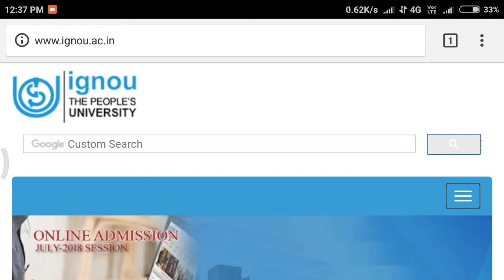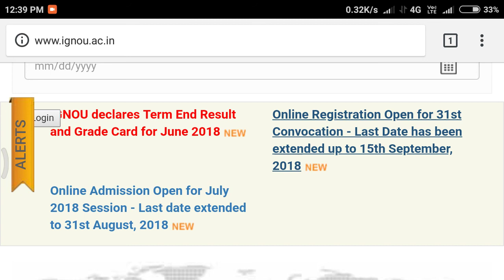IGNOU online admission and registration extended to 15th September 2018.